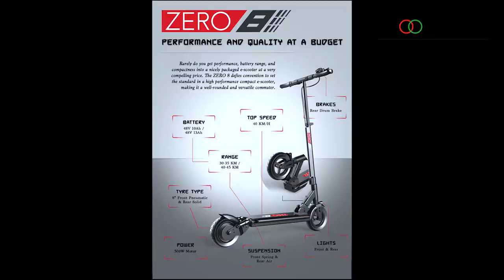ZERO 8 High Performance Budget Electric Scooter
Video Credit to: Bobby Fuego & EDI Khushairy

Rarely do you get performance, battery range and compactness into a nicely packaged e-scooter, but the ZERO 8 defies convention to set the standard in high performance compact e-scooters.

The ZERO 8 is chock full of performance features. Featuring a set of rear hydraulic suspension and front spring suspension, the ZERO 8 actually rides really comfortably for its 8 inch tire size. The hydraulic rear suspension really takes away a lot of the vibration which makes going over bumps a breeze.

Equipped with a 1000W Peak motor paired with a 20A controller, the ZERO 8 offers more than adequate zippiness especially in upslope conditions. The ZERO 8 does not groan when going up a 20 degree slope with a 70kg load. It simply just goes without hesitation.

The ZERO 8 has 4 in-built front and rear LED lights that adequately light up your path in low-light situations. Overall, the ZERO 8 is a compact but powerful electric scooter that is comfortable to ride. It comes with integrated shock absorbers in the front steering column and very sophisticated and beautifully designed rear twin hydraulic suspension.

All these features come at a very compelling price. This makes the ZERO 8 a well-rounded and versatile commuter, a sensible default choice for many riders and a reliable alternative to the Speedway mini e-scooter.

Watch the video to find out why ZERO 8 is a High Performance Budget Electric Scooter.